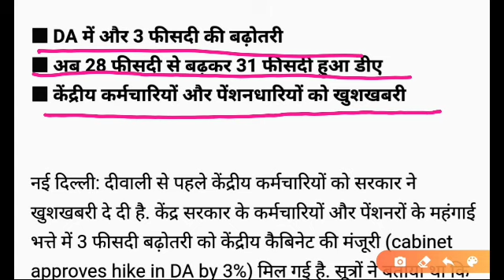खुशखबरी:महंगाई भत्ता(DA)में 3% की वृद्धि को मंजूरी।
"निष्ठा" प्रशिक्षण का लिंक👇👇👇👇
मॉड्यूल-1 UP_बुनियादी साक्षरता और संख्या ज्ञान मिशन का परिचय👇👇👇👇